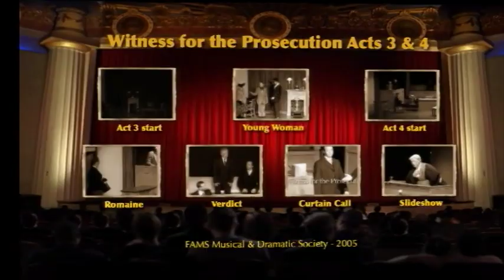Witness for the Prosecution (2005)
The 2005 FAMS production of Witness for the Prosecution.  FAMS Theatre Company Inc. is a non-profit community theatre company based on the Northern Beaches of Sydney, Australia.

Act 3: 42:09
Act 4: 55:36